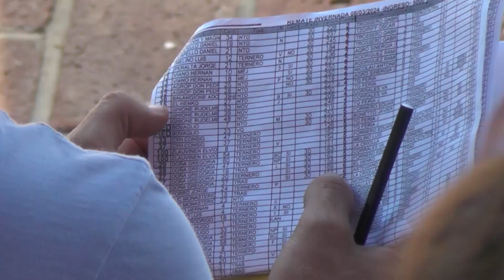Remate de invernada en Tradición Ganadera, precios en alza.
Con el encierre de 5.000 cabezas Tradición Ganadera, realizó el remate de invernada de viernes 8 de agosto. Precios en alza. Javier Valle y Diego Zago sintetizan las ventas.
Campo Abierto 1466 - Bertotti Producciones - Canal Rural.
Marzo 2024